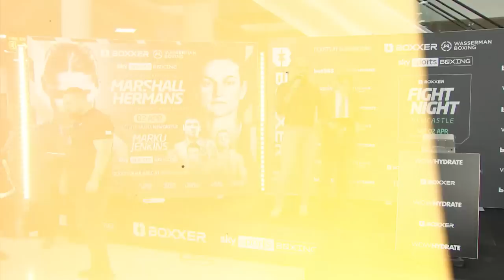KICKING OFF! Florian Marku vs Chris Jenkins • FULL WEIGH-IN & FINAL FACE OFF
The undercard weigh-ins for Saturday's Sky Sports show, including Florian Marku and Chris Jenkins getting into it.